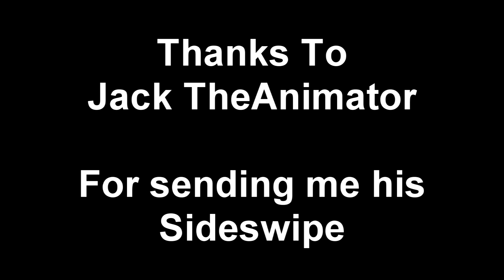Transformers Customs - Sentinel Prime & 'Sidearm' Sideswipe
My most recent Customs to DOTM Voyager Sentinel Prime & 'Sidearm' Sideswipe (Thanks to 'Jack TheAnimator' for sending me his Sideswipe)